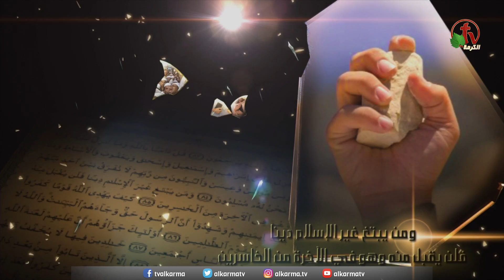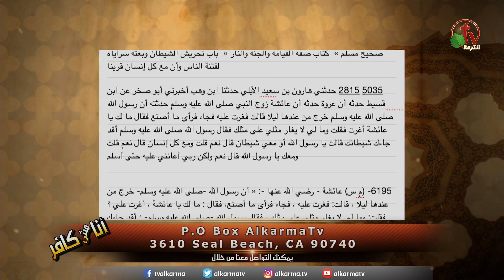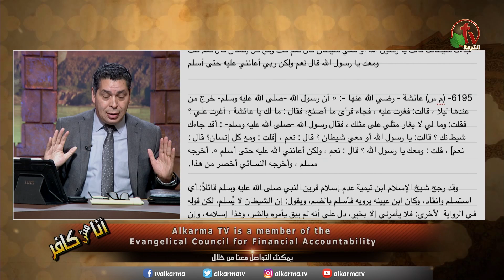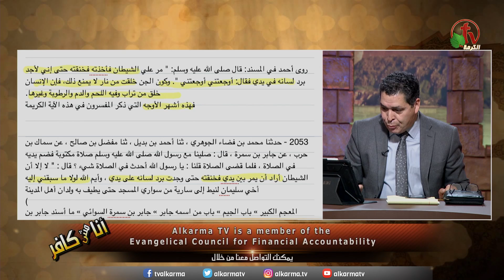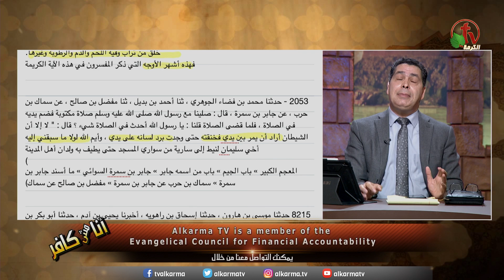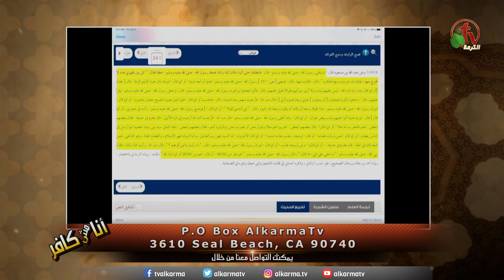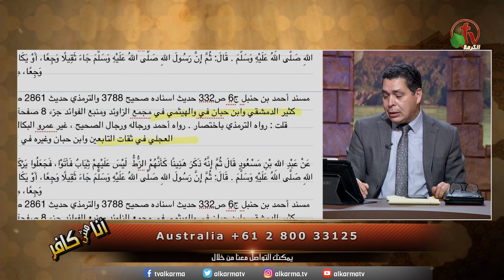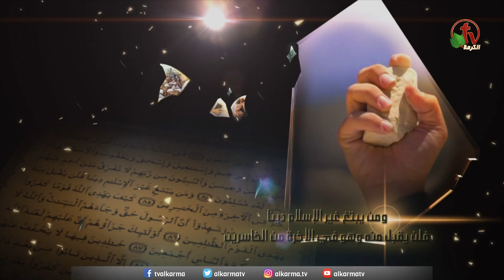برنامج أنا مش كافر || شيطان محمد.. ما إسمه وما لونه؟ || 2 يوليو 2021 - قناة الكرمة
برنامج "أنا مش كافر"  || إعداد وتقديم: الأخ أندرو حبيب || عنوان الحلقة: شيطان محمد.. ما إسمه وما لونه؟ || بث مباشر على شبكة قنوات الكرمة || يوم الجمعة 2 يوليو 2021

I Am Not An Infidel program - "Ana Mish Kafer"
Prepared and presented by Brother Andrew Habib || Episode Title: The Satan of Mohammad... What is his Name? and What is his Color? || Live on ALKARMA TV Network || Friday July 2, 2021

برنامج "أنا مش كافر" مباشر على قناة الكرمة كل يوم جمعة
الساعة 12 ظهراً بتوقيت شمال أمريكا والموافق الساعة 9 مساءاً بتوقيت القاهرة
نرحب بكل أسئلتكم ومشاركتكم على تليفون قناة الكرمة 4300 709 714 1+